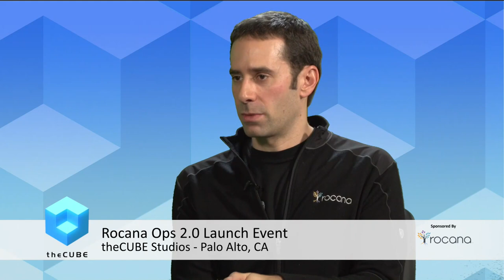Omer Trajman, Rocana - Segment 2 - Rocana Ops 2.0 Launch Event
Omer Trajman talks with Peter Burris at theCUBE studio in Palo Alto, CA.